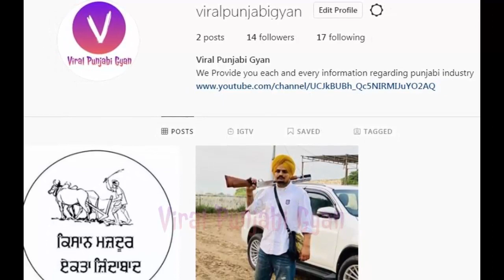Reincarnation Sidhu Moose Wala Ft. Byg Byrd | Sunny Malton | 5911 Records | Sidhu New Song